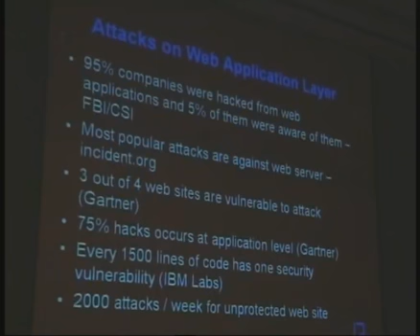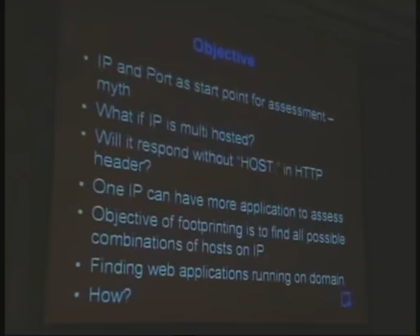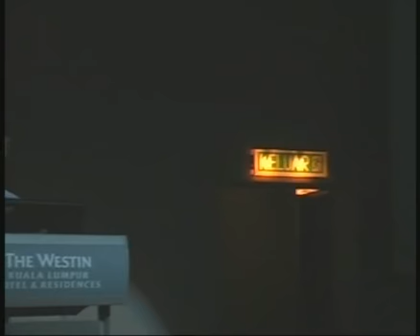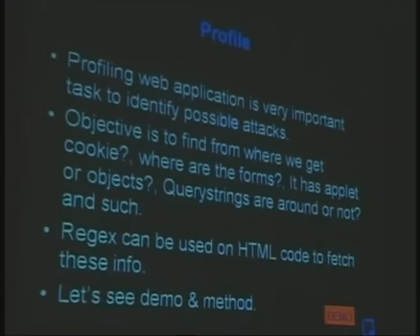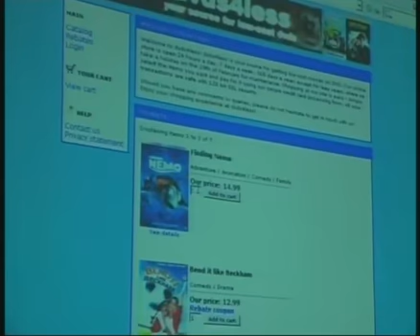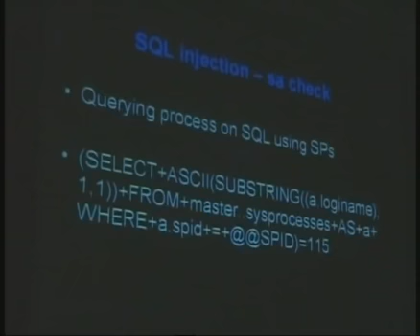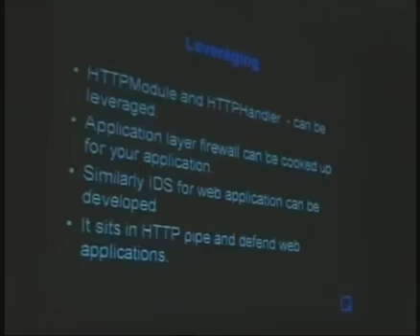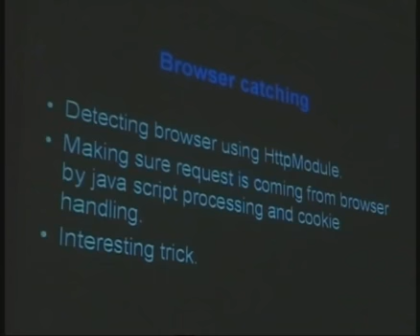WHcking Kung FU